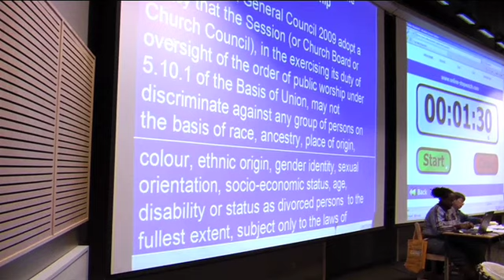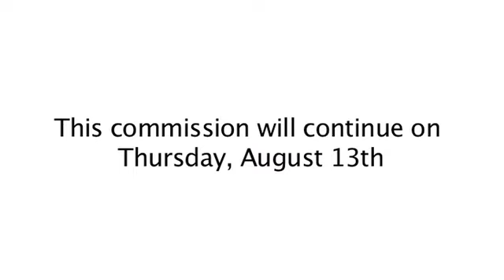Equal access to church services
The first part of the discussion on extending the services of public worship  to all  members in congregations, it will continue on Thursday.